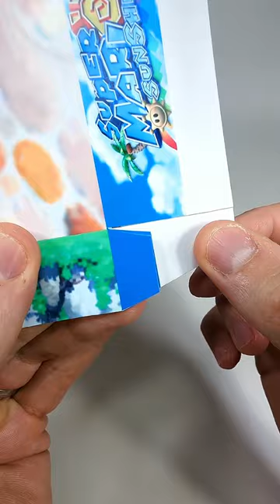Super Mario Sunshine Papercraft Cube Diorama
If you would like to DIY, please try one of my templates